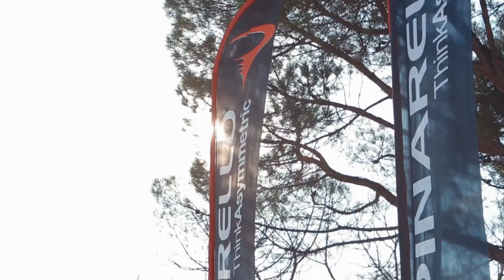SPORTLER Bike Days 2014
it: Il 1° e il 2 marzo 2014, in occasione degli SPORTLER Bike Days a Garda, tutti gli appassionati delle due ruote, dagli sportivi amatoriali agli atleti di punta, hanno avuto la possibilità di testare gratuitamente le novità della stagione.

de: Vom 1.-2. März 2014 hatten Interessierte, Freizeit-Radler und Top-Sportler am Gardasee in Garda bei den SPORTLER Bike Days die Möglichkeit die neusten Fahrräder kostenlos zu testen.